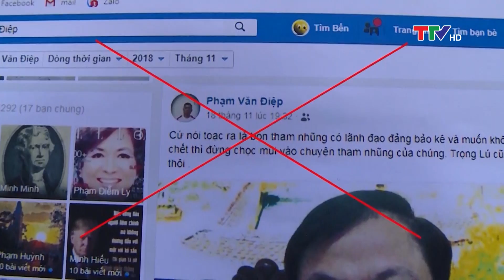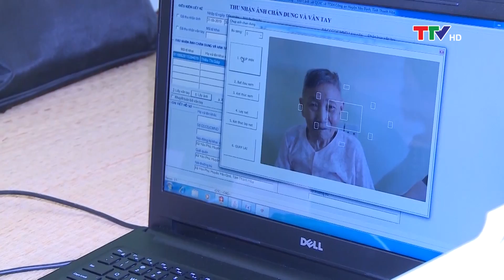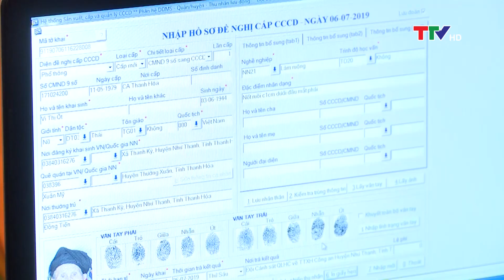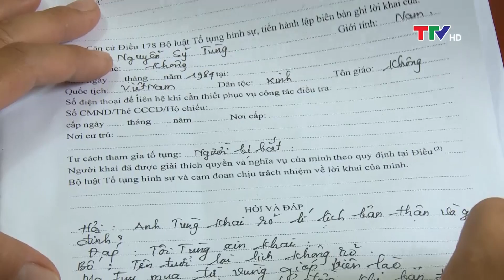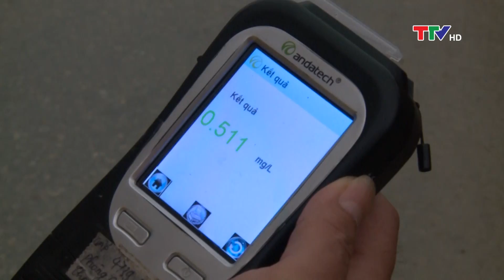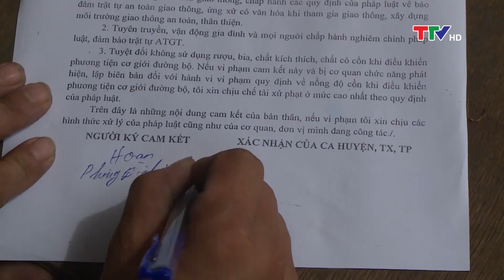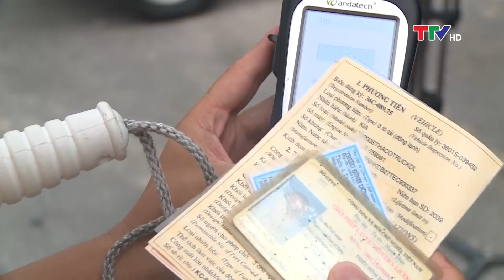An ninh Thanh Hóa 17/7/2019